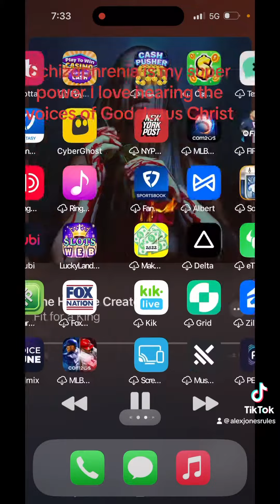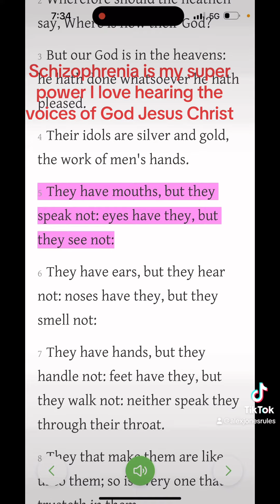The John Campbell show (schizophrenic or the Holy Ghost Jesus Christ still speaks his voice to power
Schizophrenia is my super power! Satan loses in the lake of fire 🔥!